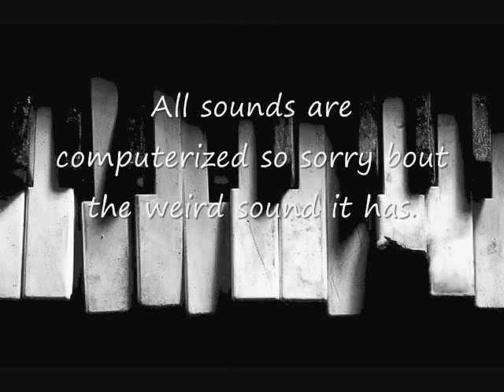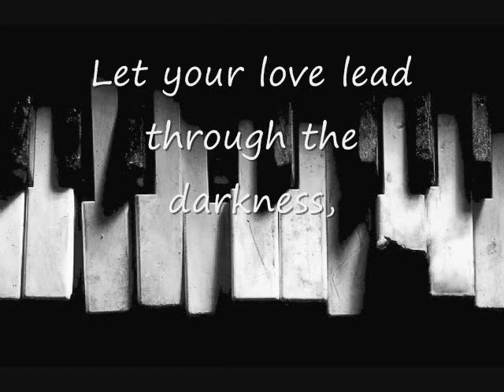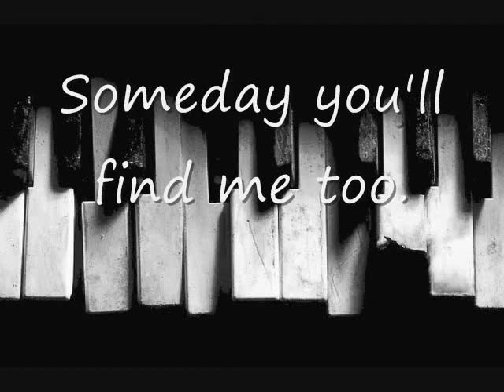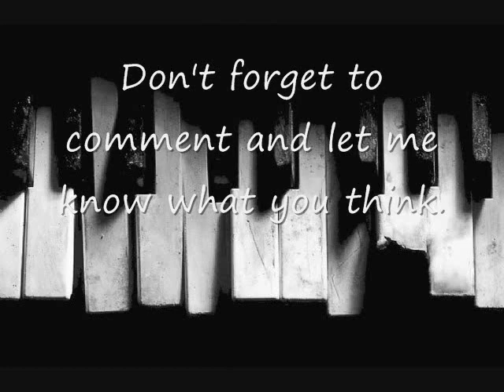I Believe In You Il Divo arranged by Dustin Wood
This is a SATB arrangement of Il Divo's I Believe In You and yah I just wanted to sing it for choir so I made this. Lyrics are included on the video since i couldnt put the words with it on my computer. Enjoy, favorite, and comment!